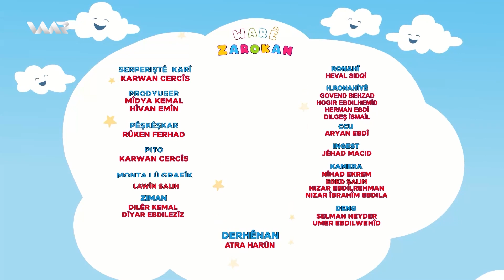Warê Zarokan 5 - Xeleka 182 | وارێ زارۆکان ٥ - خەلەكا ١٨٢